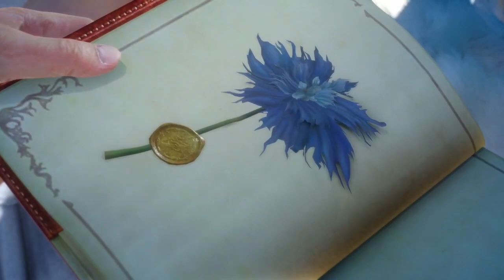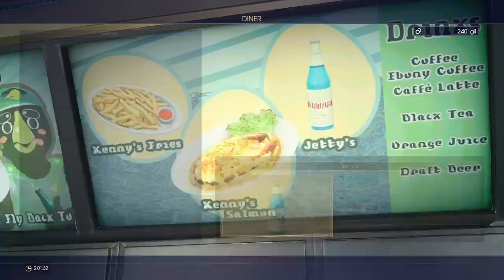| Final Fantasy XV - A Pilgrimage Ensues |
Accompanied by his liege retinue, Prince Noctis begins his journey. Noctis Lucis Caelum carries his pilgrimage in pursuit of the dawn. He will awaken his destiny.

The morn evanesces into eve as Daemons nest under the veil of darkness. Our warriors will find themselves pitted against formidable adversaries as they complete their quests. Even so, we can rest assured that every footstep is foreordained by the Arbiters of Fate.

Our heroes find themselves at Hammerhead undergoing a plethora of menial tasks. Cindy has promised to help Noctis, Gladio, Prompto, and Ignis by repairing the Regalia. In return, Cindy requires Noct to procure certain paraphernalia which are strewn about Eos. All the while, King Regis of Insomnia, Lunafreya, and Cor Leonis are awaiting Noct's arrival at Altissia.

The fate of the world rests upon your shoulders. Quiver not at the impediments encountered upon your Odyssey, Child of Light. When the Moon, Sun, & stars relinquish their rays Hope will remain by your side. Ultimately, salvation will claim its hold on all those decreed saved by The Dawn.